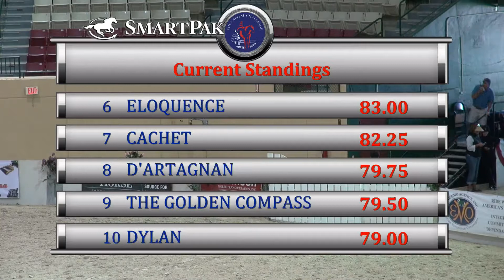Friday Indoor Class 97 Large Junior Hunter 16-17